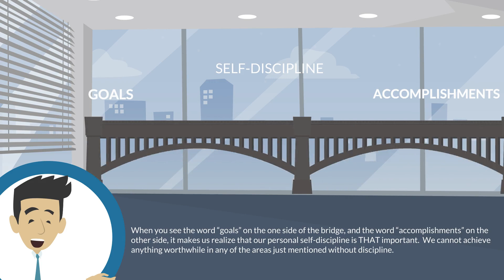Mondays with Mike - Attacking your Goals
Mike discusses attacking your goals